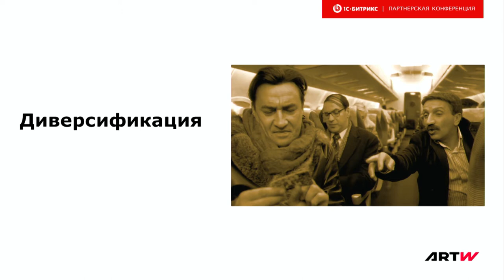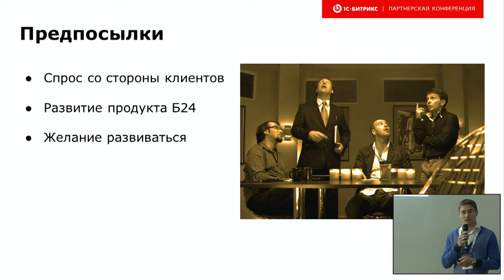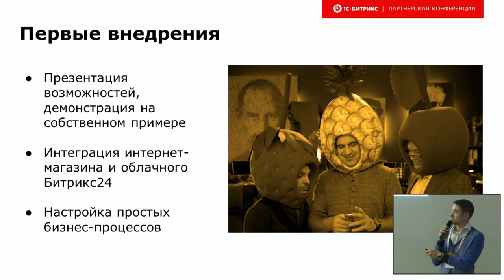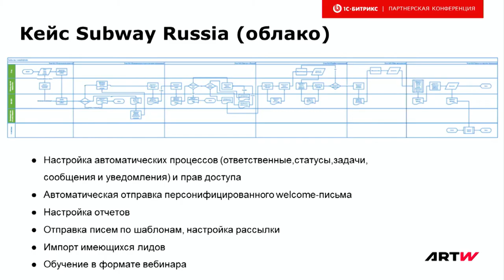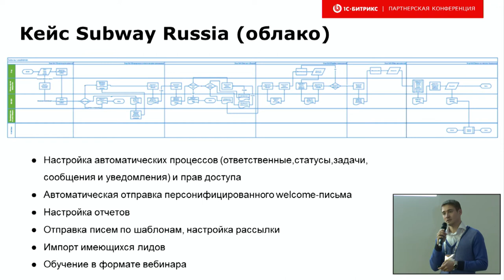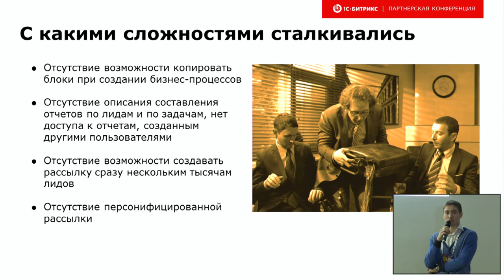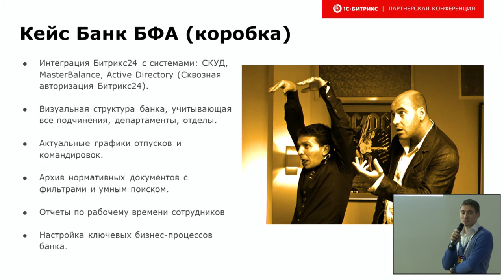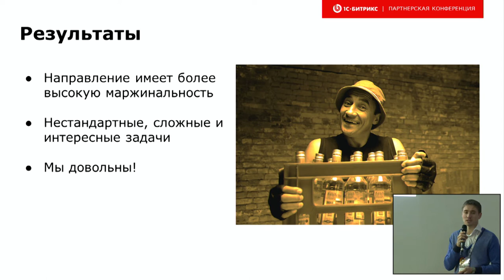Диверсификация. Внедряем клиентам Битрикс24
Докладчик Дмитрий Ваганов, аккаунт-директор ARTW